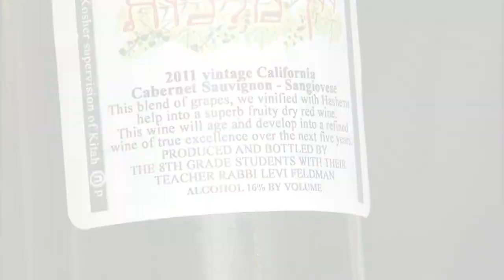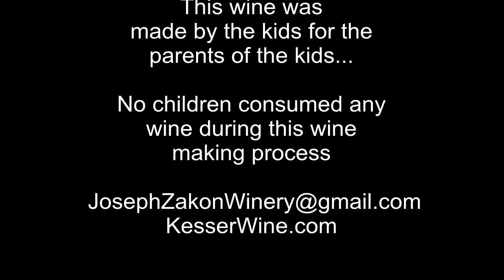8th Grade Makes Wine By Carbonic Maceration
MADE AS A OHOLEI TORAH SCHOOL SCIENCE PROJECT

Joseph Zakon started his winery in 1981 in Crown Heights, Brooklyn, NY. This year he did a class project for a group of 8th graders, including his son, how to use the technique called Carbonic Maceration (whole grape berry fermentation) and make wine completely.

Joseph purchased California Special brand wine grapes, Cabernet Sauvignon and Sangiovese from a local market. We gave each student one plastic 96 ounce container; then they removed the grapes from the stems and placed the grapes in the container.

The students loosely tightened the cap on the plastic 96-oz container of grapes, allowing the carbon dioxide to escape during the natural process of fermentation. Fermentation was taking place within the whole berries and some juice that escaped from the grapes on the bottom of the containers pressed or bruised.

The students then had the opportunity to visit the Herzog winery, the largest kosher winery in the world. In this setting they could see the process being processed efficiently on a much larger scale. As they crushed the grapes and pressed 2,000 pounds at once then placed into holding tanks, holding 50,000 gallons of grape juice for fermentation.

After approximately thirty days, the students emptied the grapes and fermenting juices from their plastic bottles into 5-gallon pails. Joseph used a modified home juicer, which did not allow the juicer to grind the seeds and skin of the grapes. This prevents any bitter flavors from the skins and seeds into the wine. This juicer can be used for smaller quantities and is less back breaking then the traditional basket press.  However the draw back was that Joseph allowed the grape skins not to be pressed completely dry.

Approximately 30-40 days after the wine settled in the class room. Joseph showed the children the process called racking the wines off the lees and sediment. The wine they were racking from the top of the container was clean, but had not reached the brilliants one expects from bottled wine. Joseph explained that for that to happen most efficiently one can use a fining agent that will blend with the wine. Then as the wine settles this fining agent causes the more stubborn sediments to cling to the fining agent and settle to the bottom of the container. For our wine Joseph used the raw egg white of a half egg per 5-gallons.

The students were again fortunate to visit the bottling winery. Where they experienced up close the speed and efficiency used to bottle wine and grape juice, for the many Jewish communities.

After many months of patiently waiting, the day finally arrived, and the students can bottle the wine that they made in their classroom.  The equipment Joseph brought to the classroom, a water filter, a single bottle filler connected with plastic tubing, a single bottle corker, an electric hot water kettle, bottles, corks, heat shrink seals. And most importantly the self-stick labels that the children designed using a home computer.

We gave every student an empty bottle that they filled with wine, corked, sealed and labeled. This bottle, they proudly brought home to their parents. Lechaim!

Joseph Zakon in 1981 was the youngest person to start a bonded winery on the West End of Long Island, Brooklyn, NY. The brands are KESSER, Joseph Zakon Winery, Farbrengen and SELOH. Due to the high cost of real estate in Brooklyn he now contracts his wine production at various wineries.